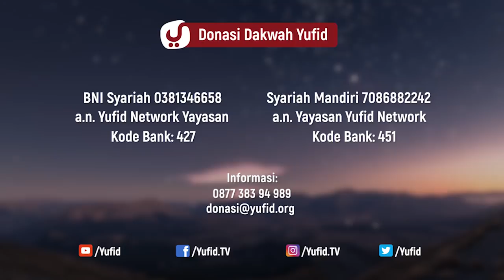Hakikat Harta yang Kita Miliki - Ustadz Syafiq Riza Basalamah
Kematian adalah taqdir Allah untuk setiap manusia dan kematian pasti datang. Dan kita tidak tahu kapan saat kematian datang. Maka sudahkah kita mempersiapkan bekal kematian ? Di antara bekal kematian adalah amal sholeh dan sedekah harta. Dan harta tidak akan berkurang dengan sedekah. Sehingga saat kematian datang jangan sampai seseorang masih diperbudak dunia, sedikit beramal dan pelit dalam sedekah harta. Padahal harta tidak dibawa mati, harta tidak akan dibawa mati, dan harta tidak menjamin hidup bahagia di dunia. Betapa banyak orang berlomba-lomba mengumpulkan dunia namun kematian menjemputnya sementara harta tidak dibawa mati. Disebutkan di dalam hadits harta kita yang sesungguhnya bahwasanya harta yang kita miliki hanya ada 3.

wallahu a'lam..